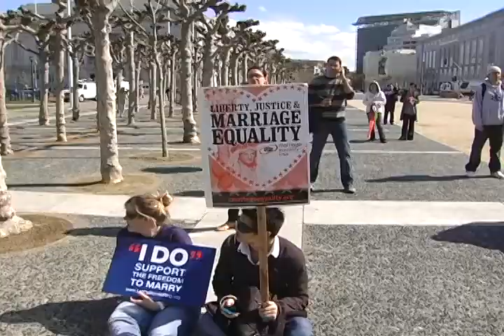DignityUSA Statement on Marriage Equality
Executive Director, Marianne Duddy-Burke, explains why DignityUSA believes in marriage equality from a Catholic perspective.